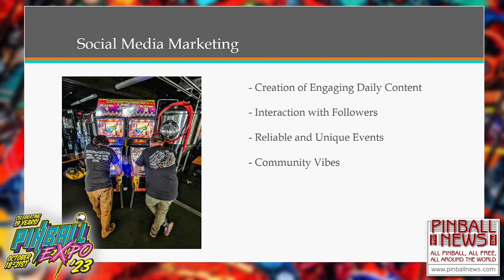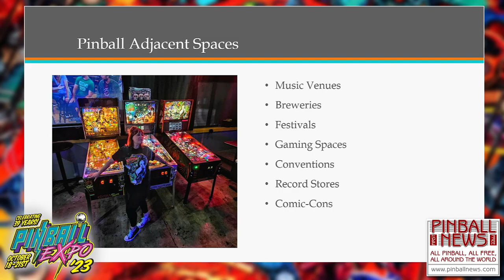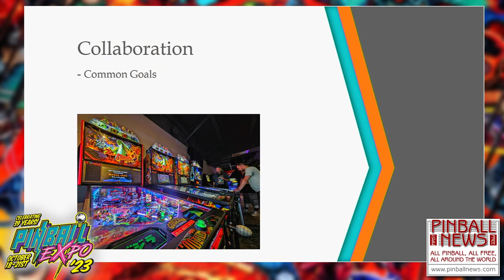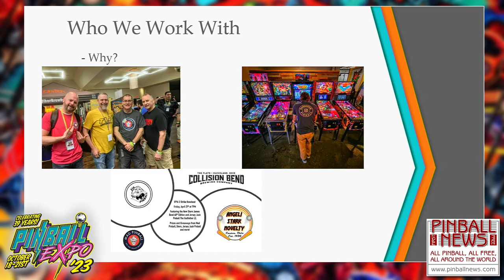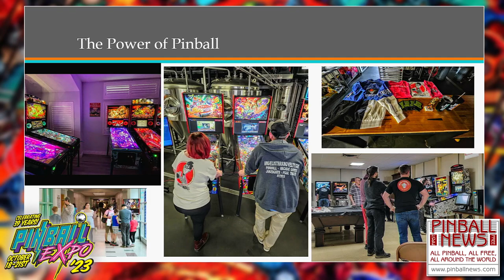Marketing To New Audiences - Pinball Expo 2023 - Pinball News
The panel seminar on Marketing to New Audiences at Pinball Expo 2023